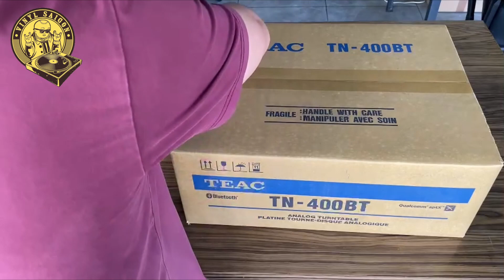Hướng dẫn tự lắp đặt mâm đĩa than TEAC TN-400BT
Mâm đĩa than TEAC TN-400BT đang có giá: 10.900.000 đồng.
Hàng có sẵn tại Vinyl Sài gòn.
📀6B Đinh Bộ Lĩnh, phường 24, quận Bình Thạnh, thành phố Hồ Chí Minh